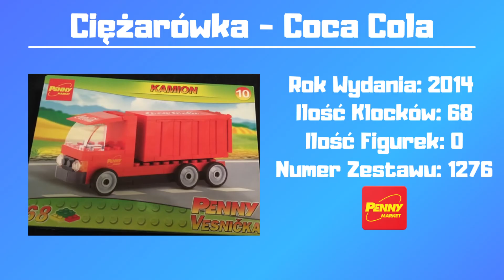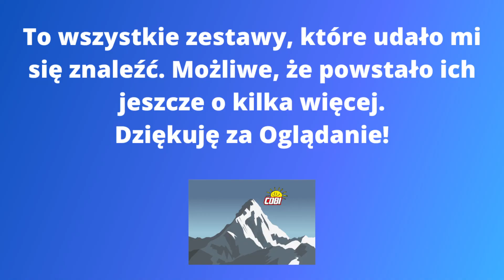COBI PENNY MARKET - Zapomniane Serie COBI #1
Dzisiaj pierwszy odcinek nowej serii na tym kanale: Zapomniane Serie COBI. Będę w nich przedstawiał różne serie COBI, bardziej lub mniej znane.
Miłego Oglądania!